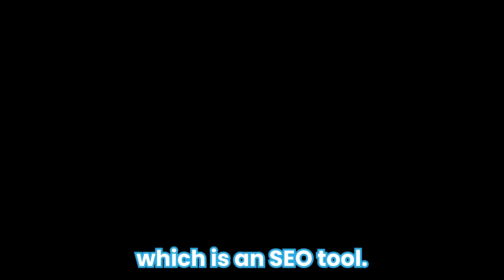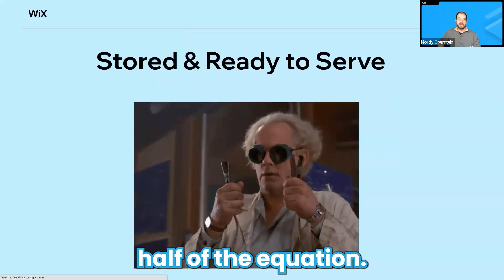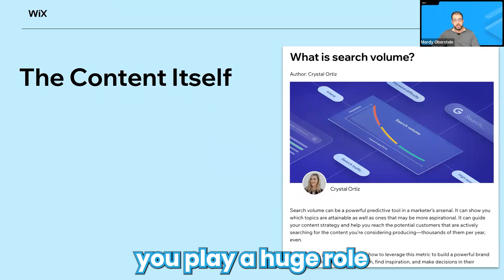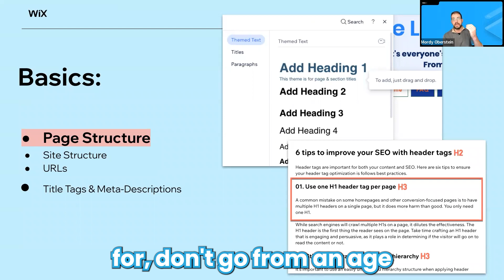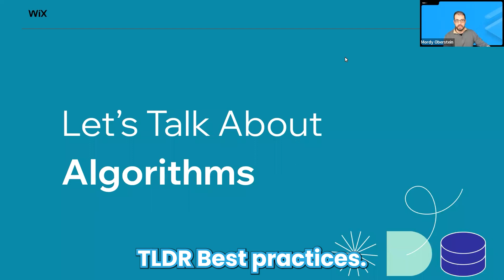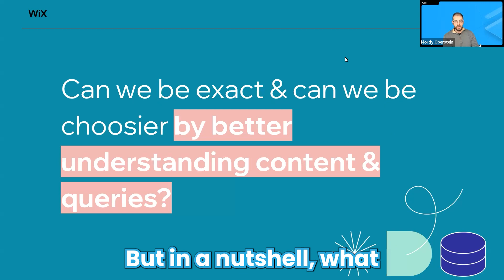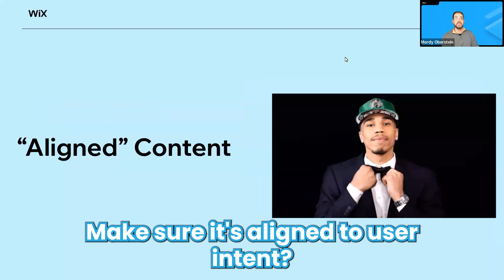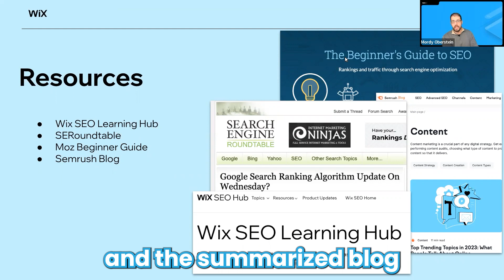SEO Masterclass: Unlock the Secrets of Search-Based Success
We are here to help you learn business for free!

About The Purposeful Project

We invite an entrepreneur or change-maker to share their journey to success. For most, it’s never a straightforward one, and there’s much inspiration and learnings in the struggles they’ve been through along the way.